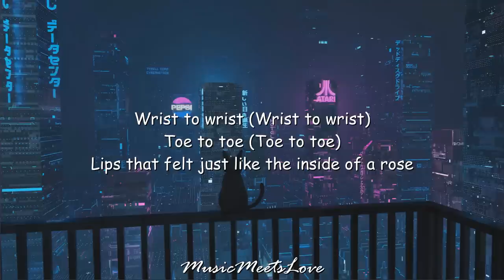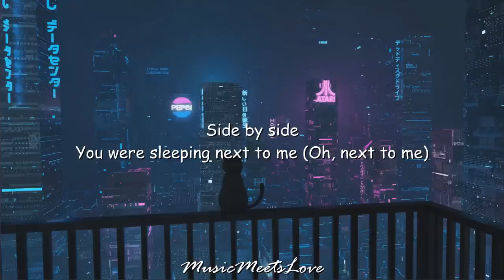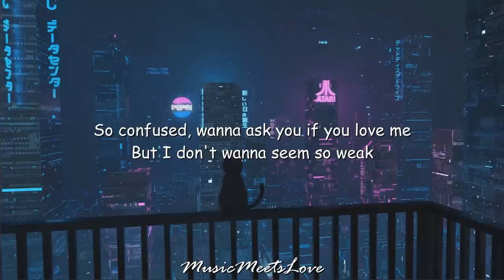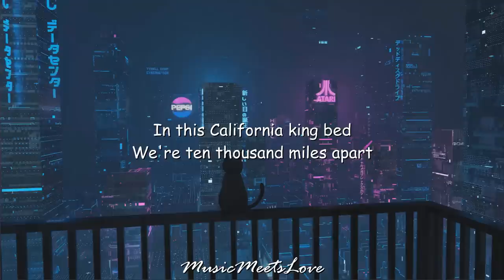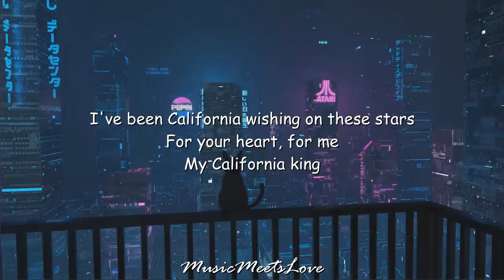CALIFORNIA KING BED - Rihanna LYRICS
Song Lyrics